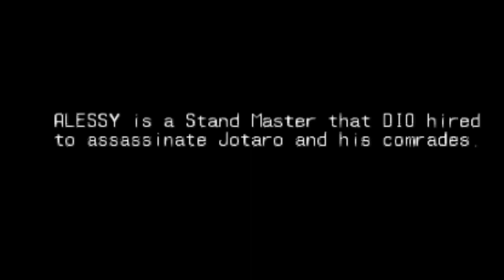JOJO'S BIZARRE ADVENTURE ; play as allesy (64)